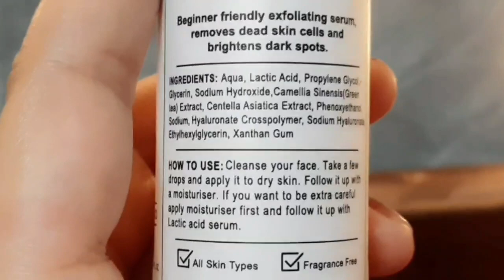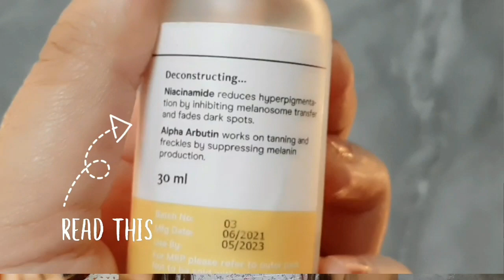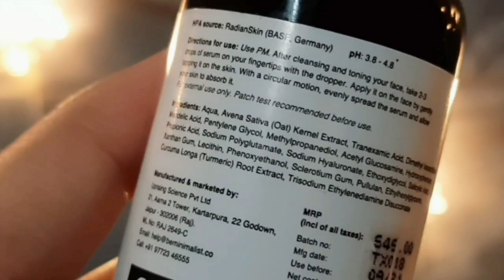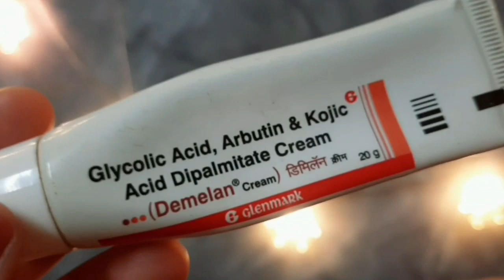6 Products i use to get rid of DARK-SPOTS |How to fade DARK-SPOTS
Hey Guys,
In this video i talk about some ingredients and these ingredients are very effective for DARK-SPOTS and PIGMENTATION...  some of them are my Favorite and i am using these ingredients for a long time and these ingredients helped to get spotless , clear skin... These Ingredients helped me a lot to get my confidence back...

love you 😍